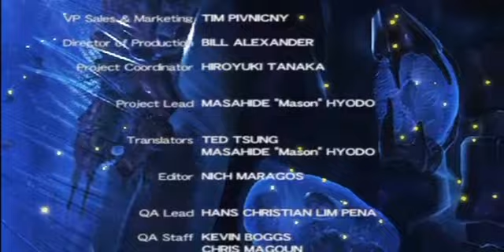Oh Hey! it's R-Type Command - Part 30 [Heart of the Empire]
ℹ️ This is a 2018 re-upload from my original channel that was deleted. I originally posted this series through 2013 and 2014.

In Part 30 OH MY GOD THE BYDO ARE PEOPLE!

Join me as I delve back into my favorite PSP game, R-Type Command, and see how IREM took their own 2D shooter franchise and turned it into a turn-based, hex grid, strategy game. It doesn't look it but this is thrilling stuff!

R-Type Command // R-Type Tactics
IREM
PlayStation Portable, 2008
In a desperate war against the mysterious alien race known as the Bydo, humanity sends wave after wave of fighters into Bydo space -- none of which are ever heard from again. Mankind's main hope now resides with a lone commander, sent to lead a small armada on a perilous mission into the heart of the Bydo Empire. Low on fuel and forced to scavenge resources and equipment from his surroundings, the commander must use all his cunning and wits if he hopes to succeed, let alone make it home alive.